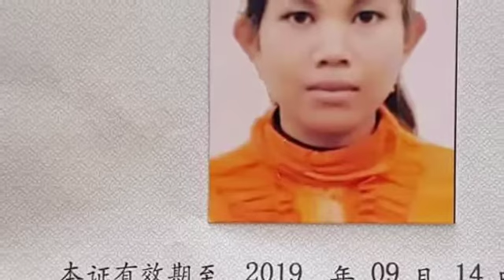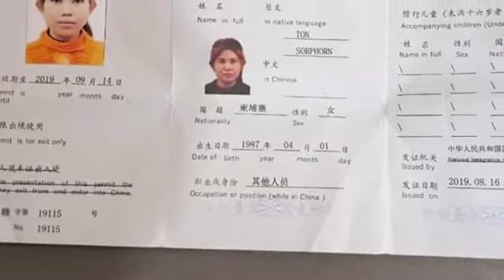ស្រ្តីម្នាក់ទើបត្រឡប់មកពីចិនវិញ មានសតិមិនប្រក្រតី សង្ស័យមេខ្យល់នាំយកទៅលក់ និងត្រូវគេធ្វើបាបខ្លាំង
A woman who recently returned from China has an unusual memory, is suspected of being a broker for selling and being abused